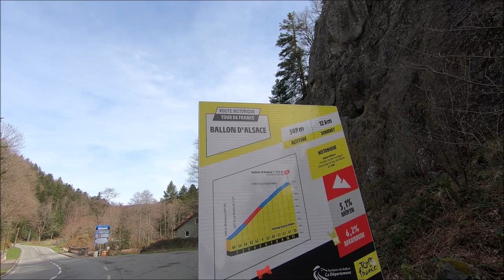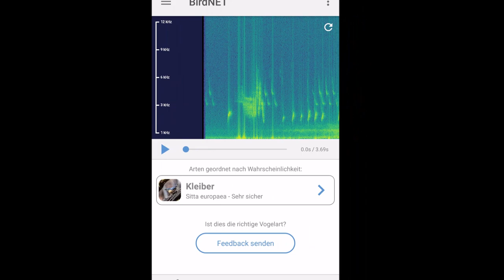Saisonauftakt 2022: Belfort (Burgund) - Vogesen mit dem Tourenrad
Tagestour mit dem Trekkingrad von Belfort (Bourgogne) in die südlichen Vogesen (Ballon d'Alscace und Ballon de Servance) im Frühling 2022